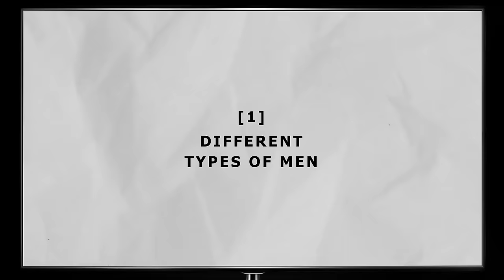Why Men Lose Interest After You Get Emotionally Attached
Why Men Lose Interest After You Get Emotionally Attached - Surprising Reasons
The moment you fall in love with a man, when you become emotionally attached, he might lose interest. He could stop caring and gradually pull away.

Have you heard this before?
How many have experienced it?
It's a common narrative in many podcasts and videos, impacting self-esteem and confidence. So in this video I will explain why that happens many times depending on the dynamics of the relationship and how you should choose the right man.

CHAPTERS
00:00 Topic Summary
01:34 Why Men Lose Interest 01
02:29 Why Men Lose Interest 02
04:21 Quick Relationship Advice for Women
04:55 Why Men Lose Interest 03
06:30 Quick Relationship Advice for Women
07:00 A SECRET

Types of Men
The difference between takers and givers. You may believe you understand, but be patient and read. Takers drain love and affection, leaving you unfulfilled. Givers thrive on mutual exchange, genuinely caring about your happiness.

Identifying Takers
Takers prioritize physicality, disregarding emotional connection. They induce guilt or shame to fulfill their desires. Poor listeners, they prioritize their problems. Possessive and controlling, they manipulate to maintain control.

Recognizing Givers
Givers value quality time beyond physical intimacy. They're curious about your past and future and respect your boundaries.

Even though you may disagree, most men are actually givers, yet they may act as takers when less interested.

Ismael Gomez III
I'm a Cuban-American author, coach, and speaker.